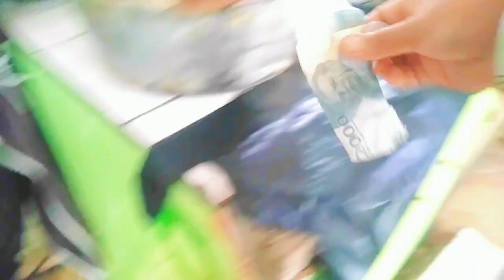BELANJA BULANAN GROCERY FEBRUARI 2023 HEMAT II PASAR TRADISIONAL II BONGKAR BELANJAAN KEGIATAN IRT!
hy semua di vidio kali ini aku mau berbagi kegiatAn aku nih aku mau ke pasar tradisional belanja bulanan grocery dan bongkar di bulan februari 2023,sebelum masuk bulan suci ramadhan jangan lupa untuk like coment dan subcribe yah teman2 trimakasih
belanja bulanan maret 2023 grocery shopping,
malam malam belanja bulanan grocery shopping 2023 hemat,
belanja bulanan grocery maret 2023, grocery shopping sesuai kebutuhan,